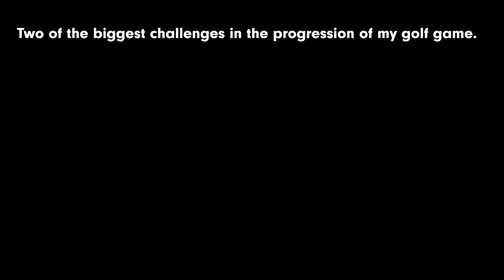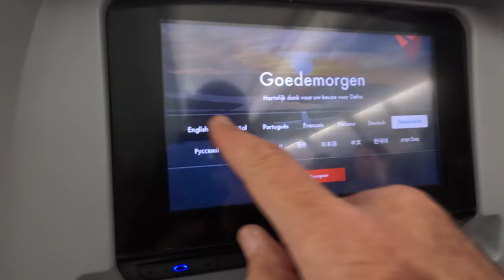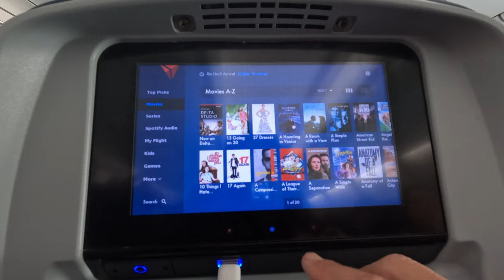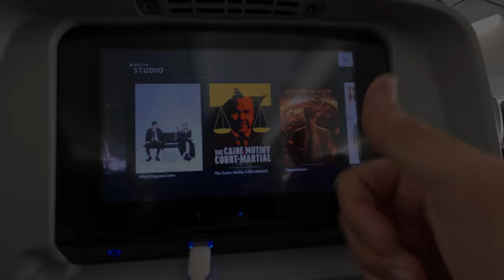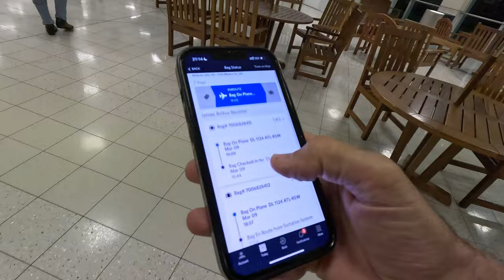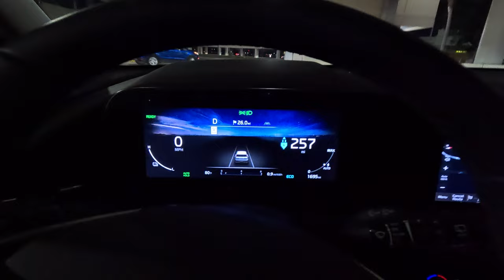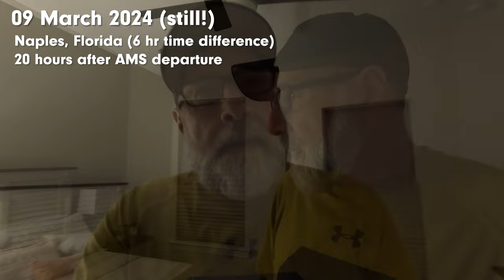IN SEARCH of my GOLF SWING: VLOG DAY 1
I am going on a hunt to improve my swing... and have some fun.

Two of the biggest current challenges to progressing my golf game

1. I've Over-optimised for Hitting off Matts
I love the practice at my local training facility, but hitting off non-natural
matts is reaching a point of diminishing returns.

There is no other choice in Amsterdam in winter.  Other than playing the courses
in wet, muddy conditions.  It’s good for what it is, for sure, and yet not optimal.

2. Chronic Early-Extension
Perhaps the biggest challenge I have (so far!) to attaining a more consistent
golf game is chronic “early extension”.  I’ve fully committed to making the transition
to a more sustainable and resilient swing mechanic. And feel I have the bread crumbs
from the YouTube Golf community and SwingTweaks that’ll get me there.

FOR BOTH

I felt getting in as many rounds as possible in warmer, dryer
conditions, training on grass driving ranges (for example), etc, will help considerably.

And it’ll be fun, too!